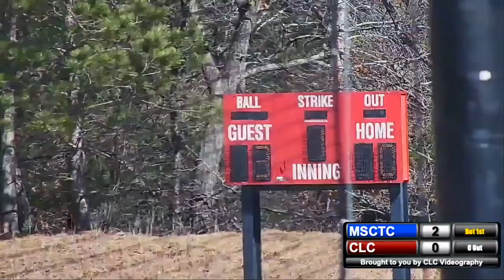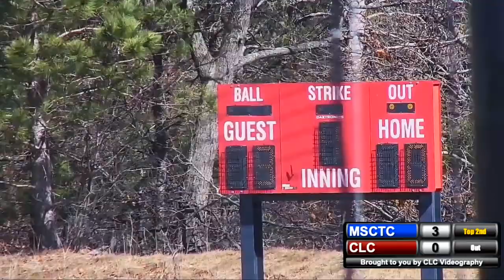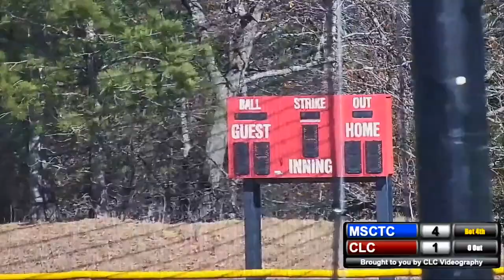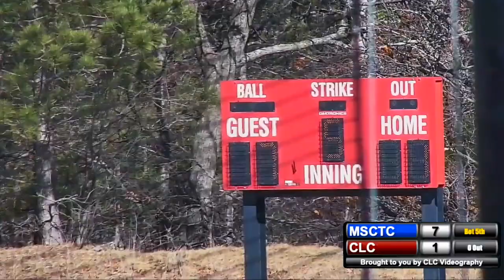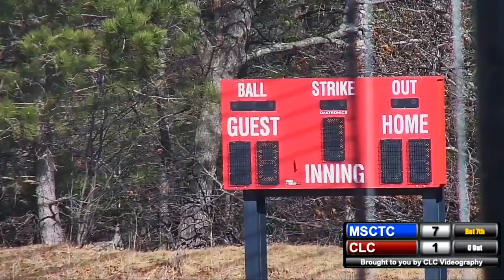CLC Baseball vs. Minnesota State Community and Technical College 4/10/2024 - 3 PM